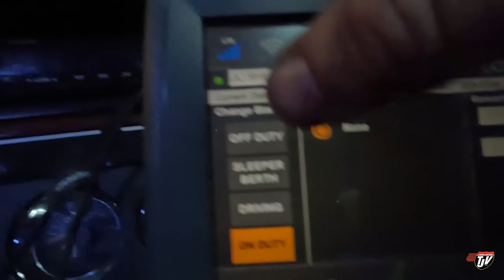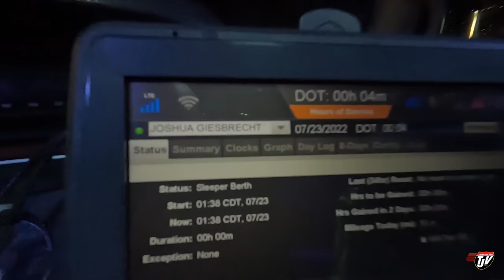RUSH THRU THE BUGS | My Trucking Life | Vlog #2586 | July 22, 2022